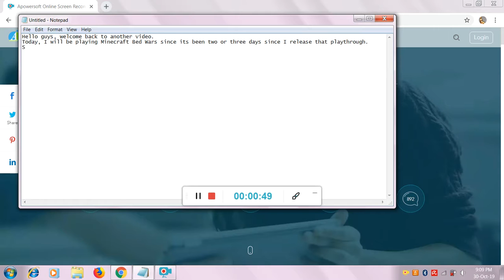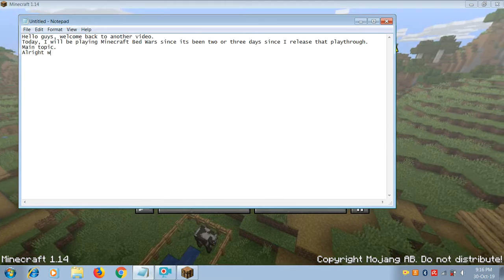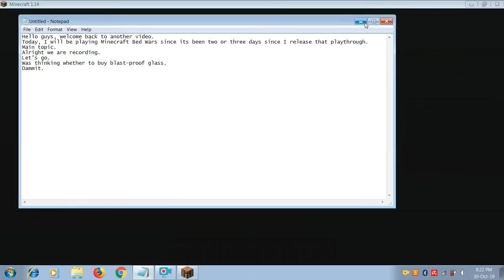Minecraft Bed Wars #2